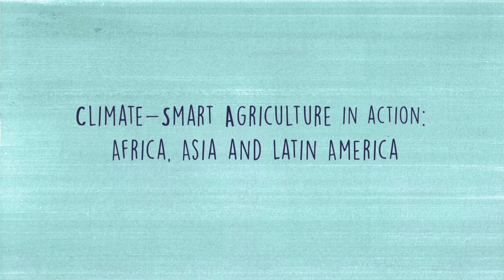Climate-Smart Agriculture in Action: Africa, Asia and Latin America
This video shows how men and women farmers and other decision makers have applied the climate-smart agriculture approach in practice.

UNFAO shares project results from Kenya, Malawi, Zambia, Nicaragua and Vietnam.

Kenyan smallholder farmers have addressed climate change through integrated livestock systems and improved their incomes.
Ecosystem approach has reduced environmental degradation of mangroves and reduced the climate vulnerability of Nicaraguan communities.
FAO’s work with partner countries in Asia and Africa has generated solutions to decision makers to overcome barriers in the sustainable adoption of climate-smart agriculture.

Looking to the future, it won’t be easy to feed the world in a changing climate, and farmers will not be able to do it alone. Making food production climate-smart requires: investments in agriculture, knowledge of locally suitable practices and harmonized policies.